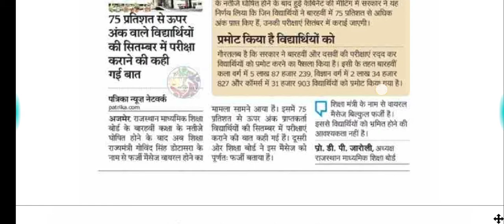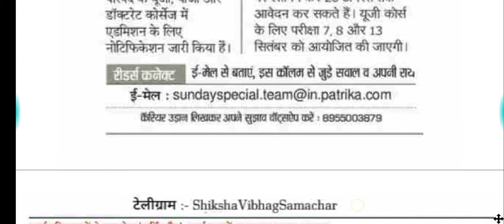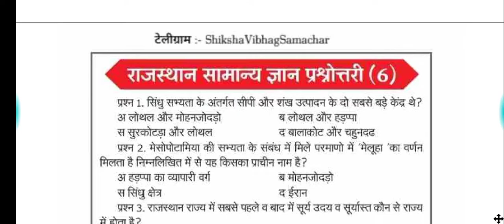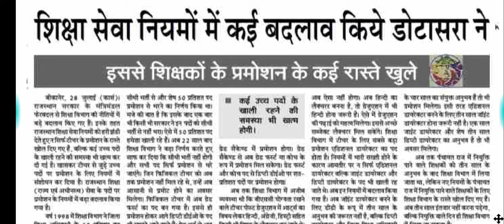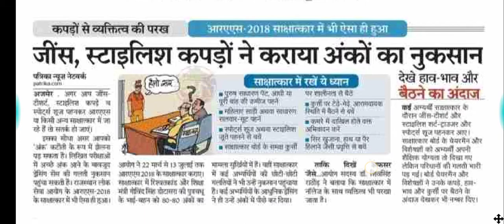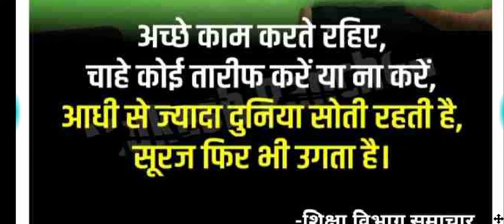राजस्थान शैक्षिक समाचार 29जुलाई 2021/Rajasthan daily shaikshik samachar/today breaking news/Jeet sir